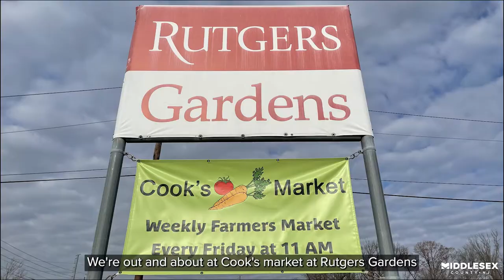History of the Yule Log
Do you know the history of the yule log? You can get your very own tomorrow at Cook's Market at Rutgers Gardens from 11am-1pm.